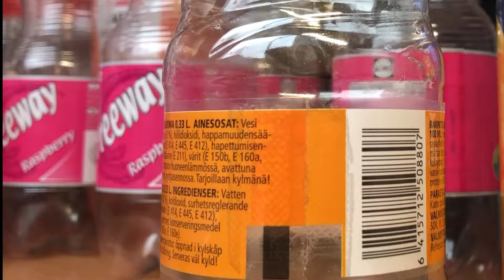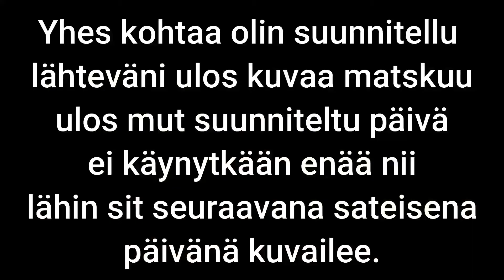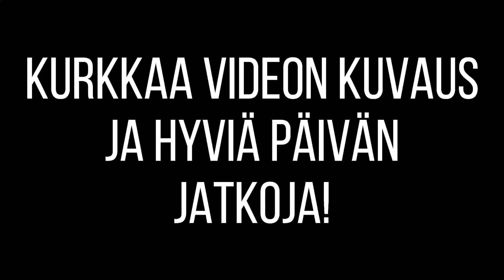Käyn kuvailemassa ulkona ja palauttaa pulloja. // Vlog #3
Videon pikkukuvan tuottajan ig @grimmiejr ! Käy seuraamassa sen piirrustuksia! :)

Kiitos, kun katsoit videon ja jos sulle tuli mieleen, joku hyvä vinkki näitä videoita varten niin kirjoita se ehdottomasti kommentteihin! :)

Ps. Yritän alkaa tekee taas videoita säännöllisemmin mutta kattoo ny. Jos tääkin video saa semi ison hypen, niin sitten ainakin tulee lisää.